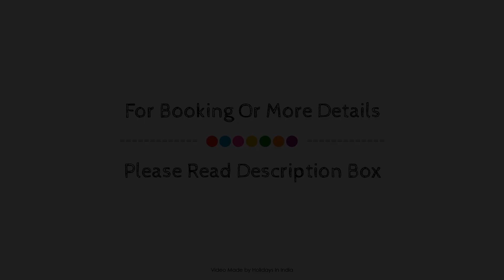Rendezvous Beach Resort, Goa, India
About Property:
Mint Rendezvous Beach Resort is perfectly located for both business and leisure guests in Goa. The property features a wide range of facilities to make your stay a pleasant experience. All the necessary facilities, including free Wi-Fi in all rooms, 24-hour room service, daily housekeeping, 24-hour front desk, luggage storage, are at hand. Each guestroom is elegantly furnished and equipped with handy amenities. The property offers various recreational opportunities. Mint Rendezvous Beach Resort combines warm hospitality with a lovely ambiance to make your stay in Goa unforgettable.
Searching For
1. Rendezvous Beach Resort - Goa
2. Rendezvous Beach Resort - Goa Virtual Tour
3. Rendezvous Beach Resort - Goa Rooms
4. Rendezvous Beach Resort - Goa Amenities
5. Rendezvous Beach Resort - Goa Videos
6. Rendezvous Beach Resort - Goa Offers
7. Rendezvous Beach Resort - Goa Deals
Audio Credit:
Track Title: Reasons To Hope
Artist: Reed Mathis